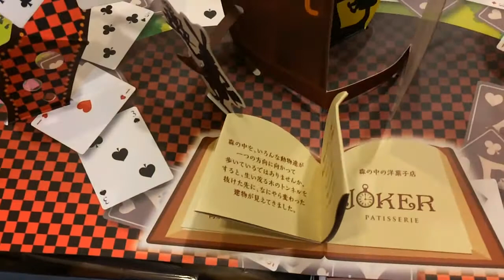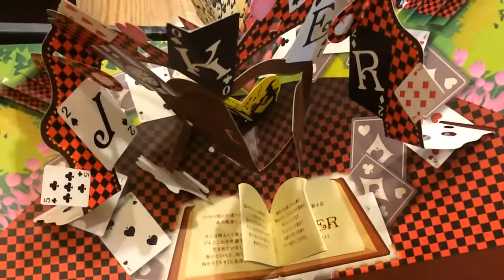【食べログ】【062】パティスリー ジョーカー